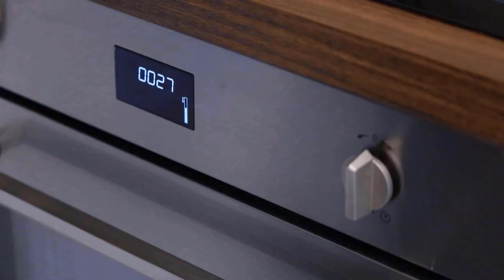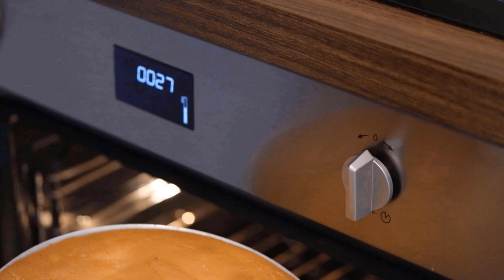SENZA STAMPO a cuore! Torta di San Valentino facile e buona come da pasticceria mascarpone e lamponi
Senza stampo a cuore! Torta di San Valentino facile e buona come da pasticceria ripiena di crema al mascarpone e lamponi
Ingredienti:
Per la base:
4 uova medie
160 zucchero
160 farina
8g cucchiaino di lievito per dolci

Bagna:
Alchermes q.b.

Per il ripieno:

350g mascarpone
350g panna fresca da montare
70g zucchero a velo
400g circa di marmellata ai lamponi(va bene anche ciliege o fragole)

teglia da 22cm
in forno preriscaldato e ventilato a 180°C per 25/35 minuti (dipende dal forno)

Without heart mold! Easy and good Valentine's Day cake like pastry. Mascarpone and raspberry cream
Ingredients:
For the base:
4 medium eggs
160g sugar
160g all purpose flour
8g of baking powder

Wet:
Alchermes q.s.

For the stuffing:

350g mascarpone
350g fresh whipping cream
70g powdered sugar
About 400g of raspberry jam (cherries or strawberries are fine too)

22cm pan

in a preheated and ventilated oven at 180 ° C for 25/35 minutes (depending on the oven)

Mi trovi su instagram @colazioneconthe